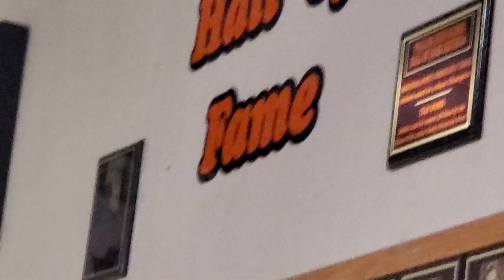1-18-2020 - Wrestling icon Jon Penfold is honored by Wiggins High School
Jon Penfold, who won 6 state titles as head wrestling coach at Wiggins High School, is inducted into the Wiggins Athletic Hall of Fame during a Dedication Plaque Ceremony at Wiggins High School on January 18, 2020.